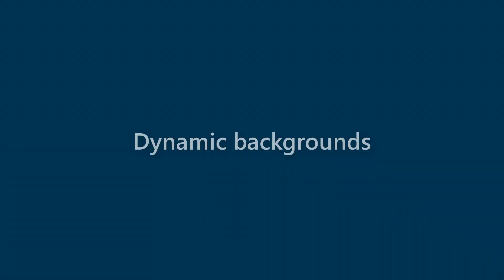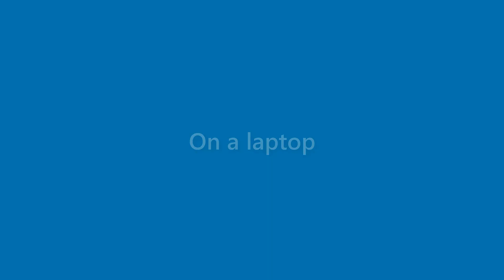Roland Carson - appearance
Name Look - Roland Carson - appearance. In this video we present "Roland Carson" name look and feel in various scenarios.
This video will cover:
How does "Roland Carson" look as a personal letterhead?
How does "Roland Carson" look on a business card?
How does "Roland Carson" look on a computer/laptop screen?
How does "Roland Carson" look with different background colors?
How does "Roland Carson" look with various fonts?